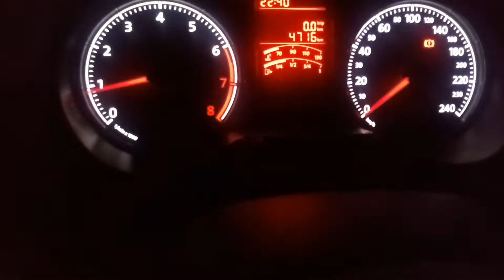COMO REGULAR A LUMINOSIDADE DO PAINEL GOL E Voyage VEJA COMO - ATUALIZADA - aumentar diminuir a luz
COMO REGULAR A LUZ DO PAINEL DOS CARROS/ VEÍCULOS VOLKSWAGEN GOL E VOYAGE 2021/22 VEJA COMO É FACIL
Veja como é fácil aumentar ou diminuir a luz do PAINEL dos veículos GOL e VOYAGE da VOLKSWAGEN- VW. Nesse vídeo você vai aprender de forma rápida e FÁCIL de como regular a LUMINOSIDADE do Painel e ter mais conforto para DIRIGIR principalmente a NOITE.
Espero ter ajudado a você!

e esse é o Voyage 2020/2021 se você quiser diminuir essa luminosidade do painel é muito fácil tá você só vai vir nesse botão aqui ó a cada apertada que você daí ele vai diminuir ou aumentar a luminosidade e vamos lá primeiro ó aperta halal diminuiu esse botão aqui ó que tem esse desenho vou tirar o Flash ó vou ficar o botão diminuiu aumentou aumentou mais ainda diminuiu
o ensino tal aqui ó tá vendo a setinha a beleza pessoal valeu até mais

volkswagen jetta-painel-do-gol-painel-do-voyage-como-regular-a-luz-do-painel-